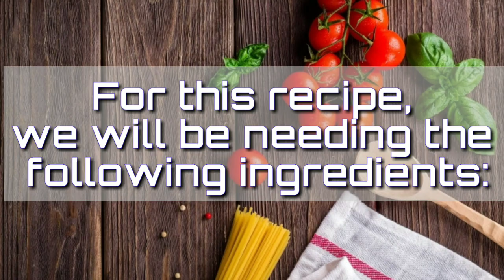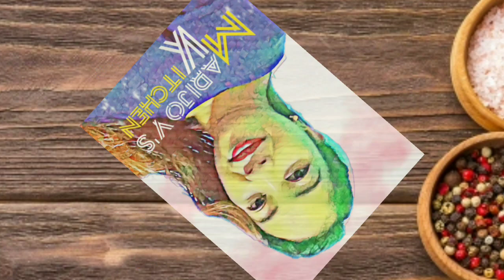BIKO LATIK RECIPE: PINOY MERYENDA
VLOG TITLE: BIKO LATIK RECIPE | MARIJOY'S KITCHEN

Sa videong ito ituturo ko sa inyo kung paano magluto ng Biko latik kalamay recipe. Ang mga susunod na iyong matutunghayan ay version kung paano ko sya niluluto. Tara simulan na natin.

Para sa recipeng ito, ang mga sumusunod ang ating mga kailangan.

* 1/2 kl malagkit na bigas
*1/4 kl pulang asukal
* 1 o 2 niyog na ginata
* 1 cup Ikalawang gata
* Balat ng kalamansi (galing sa 3 kalamansi)

Promise masarap ito lalo na kung isasabay ito sa inyong baboritong inumin (kape, tsokolate, o softdrinks)